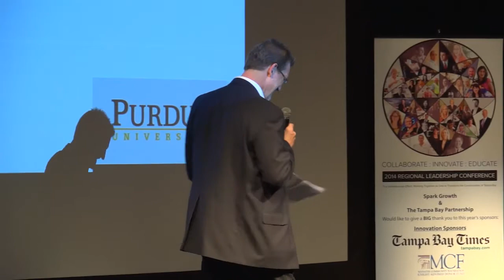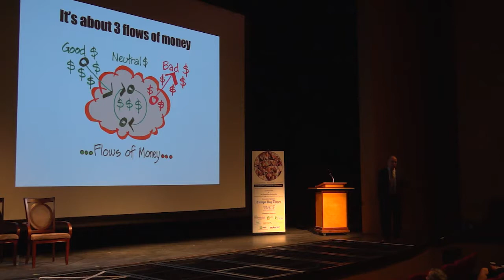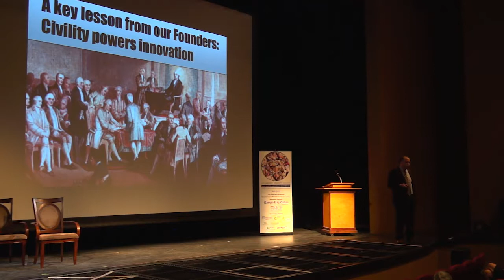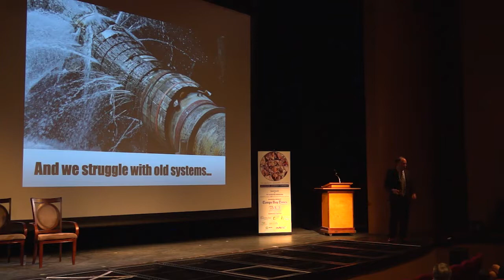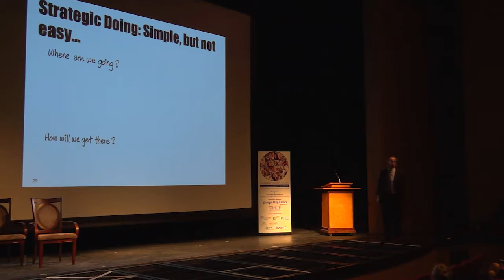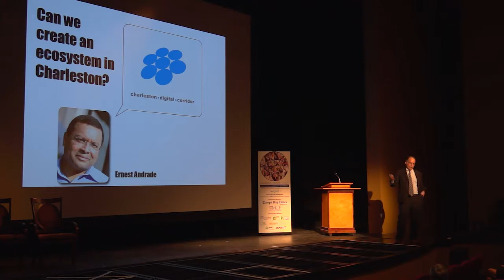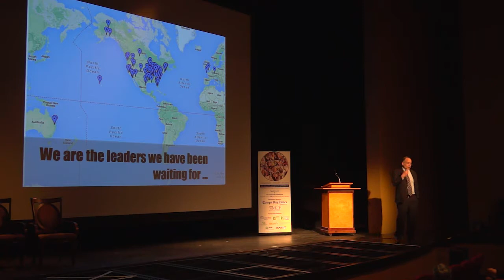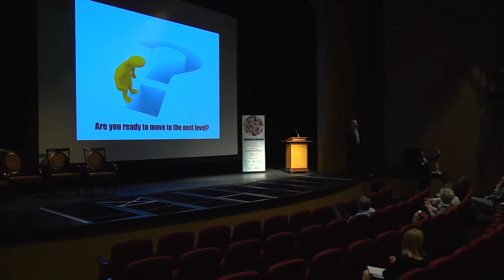Ed Morrison Keynote RLC 2014